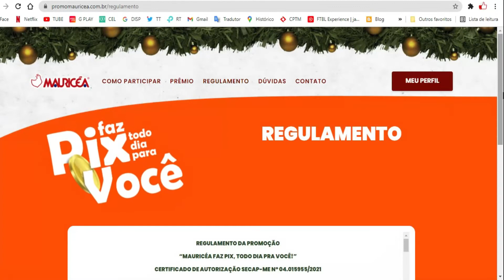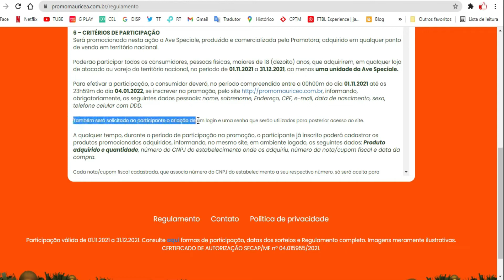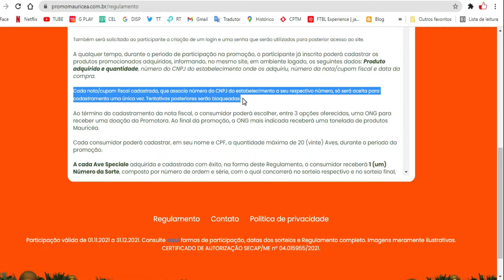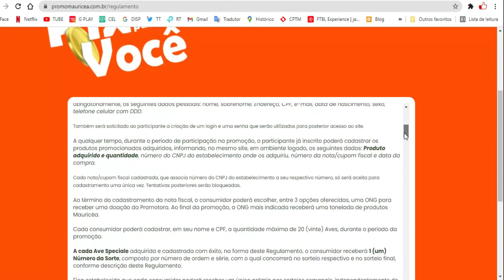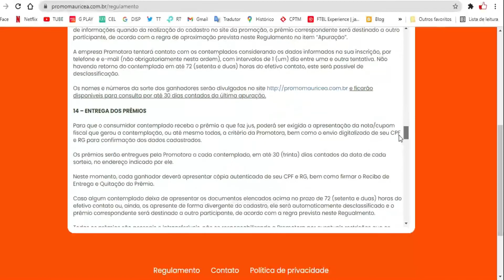“MAURICÉA FAZ PIX, TODO DIA PRA VOCÊ!” (31/12/2021)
QUEM PODE PARTICIPAR DA PROMOÇÃO “MAURICÉA FAZ PIX, TODO DIA PRA VOCÊ!”?
Poderão participar todos os consumidores, pessoas físicas, maiores de 18 (dezoito) anos, que adquirirem, em qualquer loja de atacado ou varejo do território nacional, no período de 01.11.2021 a 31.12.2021, ao menos uma unidade da Ave Speciale.

Não poderão participar da promoção os funcionários das empresas Promotoras, bem como das agências envolvidas diretamente, da Promosorte Promoções e Merchandising Ltda. e das demais empresas envolvidas com esta promoção.

COMO EU FAÇO PARA PARTICIPAR DA PROMOÇÃO MAURICÉA FAZ PIX, TODO DIA PRA VOCÊ!”?
Para participar, é bem fácil. Basta comprar , ao menos, uma unidade da Ave Speciale e fazer o cadastro aqui no site enviando o cupom fiscal.

QUAIS SÃO OS PRODUTOS PARTICIPANTES?
Para participar, sua compra deverá ter ao menos uma unidade da Ave Speciale

QUAIS SÃO OS PRÊMIOS DA PROMOÇÃO?
Em cada um dos sorteios semanais, serão ofertados como prêmio um cartão de débito sem direito a saque, no valor unitário de R$ 1.000,00 (um mil reais).

No sorteio final, será ofertado como prêmio 1 (um) cartão de débito sem direito a saque, no valor de R$ 100.000,00 (cem mil reais).

A ONG mais indicada, na forma deste Regulamento, receberá uma tonelada de produtos Mauricéa, no valor de R$ 5.000,00 (cinco mil reais).

 QUAIS SÃO AS LOJAS E REDES PARTICIPANTES?
Todas as lojas do território nacional que comercializem produtos participantes são válidas para a promoção.

NÃO ENCONTREI AS RESPOSTAS PARA MINHAS DÚVIDAS AQUI NO SITE. O QUE EU FAÇO?
Você poderá entrar em contato pelo canal FALE CONOSCO, aqui neste site, preenchendo o formulário para enviar sua dúvida.